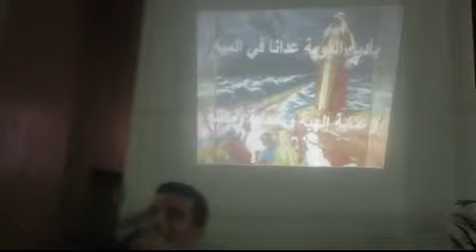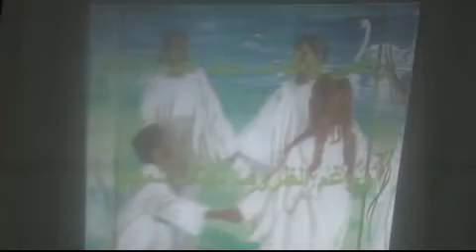بايديه القوية عدانا ف الميه، للقس يسى موسى